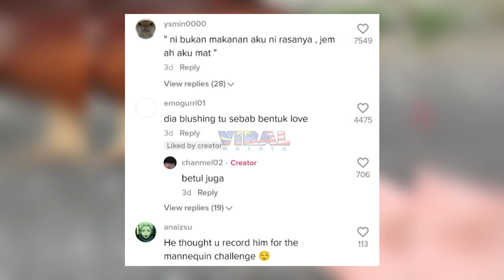"BUANG TABIAT..." TENGOK APA LELAKI NI BAGI MAKAN AYAM TU, SAMPAI BLURR AYAM TU DIBUATNYA...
"BUANG TABIAT..." TENGOK APA
LELAKI NI BAGI MAKAN AYAM TU,
SAMPAI BLURR AYAM TU DIBUATNYA...